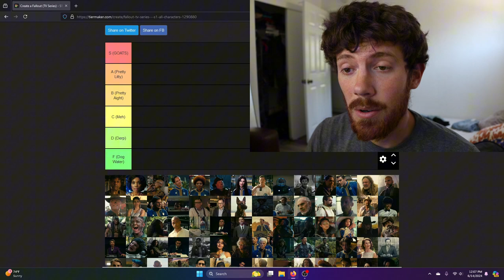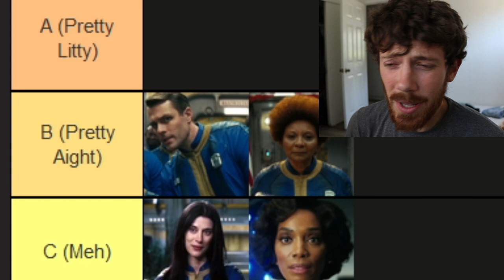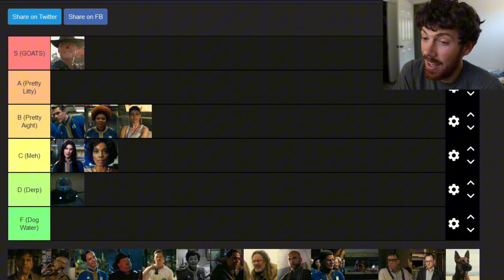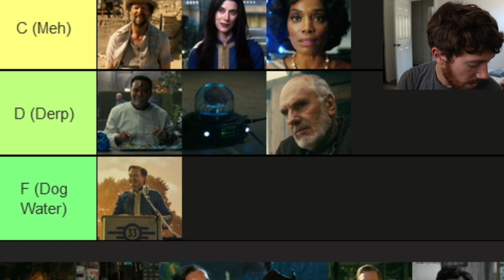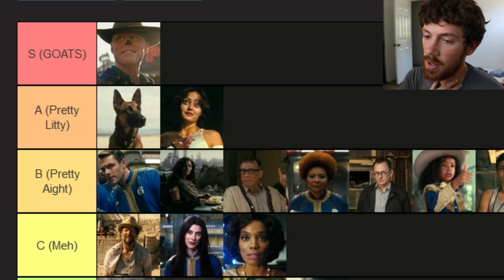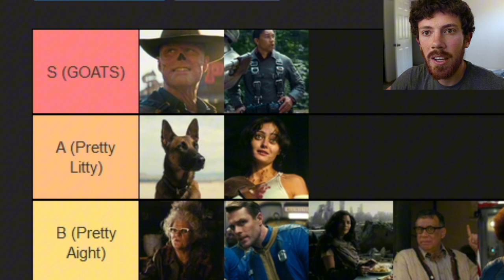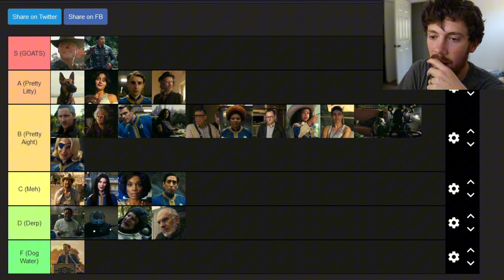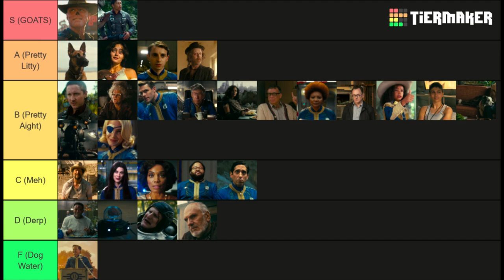"Feo Fuerte Y Formal" - An Epic Fallout Character Tier List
In this video, I break down the most important characters from the first season of Amazon’s Fallout. I’m looking forward to the next season to see what they’re going to do with these epic characters! I hope you enjoy the video and have a wonderful day!